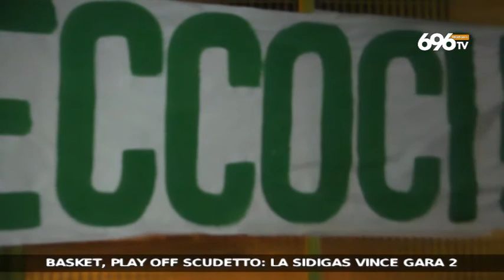Speciale - Basket, play off Scudetto: la Sidigas vince Gara 2